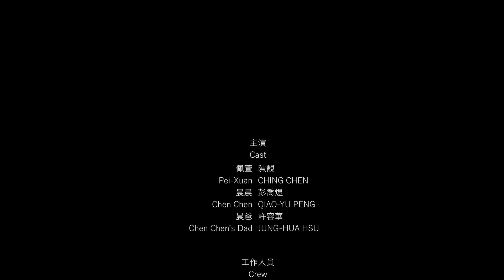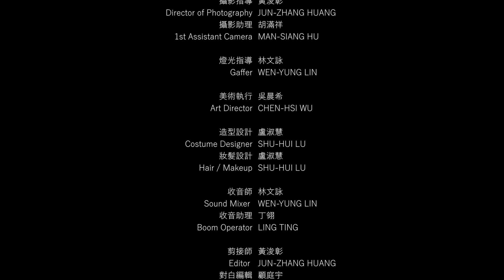扮家家酒 | 得獎短片 | Sony A7SIII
看見看不見的傷-親密關係精神暴力微電影徵件-佳作